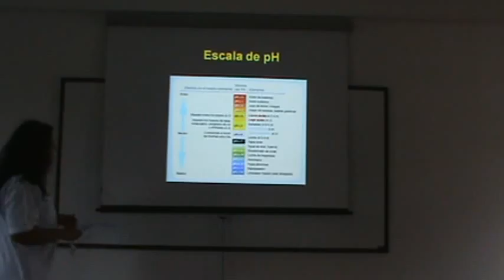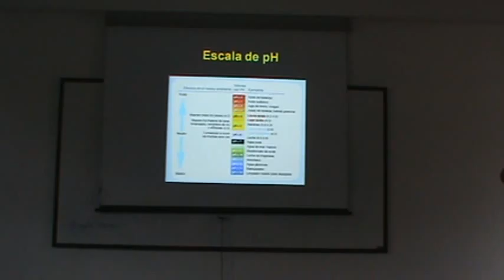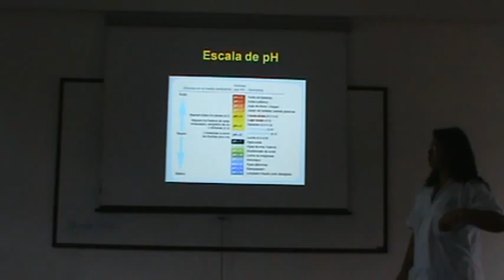NRMH 7 IQ BC 02 08 2011